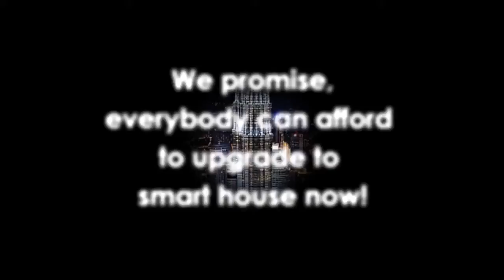Vyrox™ Smart Home System.mp4